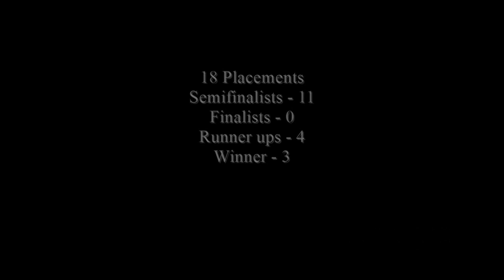Miss America 1921-2021 - Contestant (Kansas - Taylor Clark) / State Ranking 29/51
The Miss Kansas competition is the pageant that selects the representative for the US state of Kansas in the Miss America pageant. Kansas has won the Miss America crown on three occasions.

Taylor Clark of St. John was crowned Miss Kansas 2021 on July 10, 2021 at Dennis Lesh Sports Arena in Pratt, Kansas. She will compete for the title of Miss America 2022.